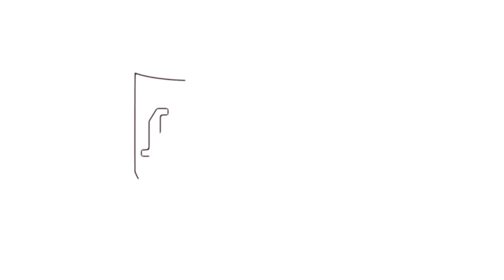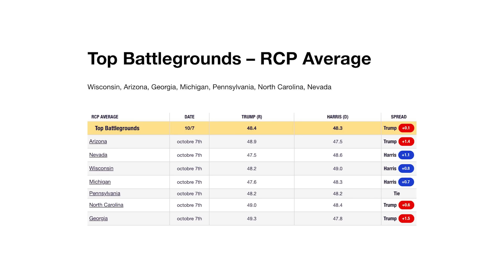Sommet des Brics et élections américaines, Charles gave et Léonard analysent la semaine.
Tous les droits d’auteur de Charles Gave seront reversés à l’Institut des Libertés

notre plateforme d’éducation à l’économie et à la finance!

00:00 la réunion des BRICS en Russie
1:50 la dédollarisation
8:40 les systèmes bilatéraux pour remplacer SWIFT
14:40 elections américaines
20:20 Etat par Etat
36:50 les règles de vote